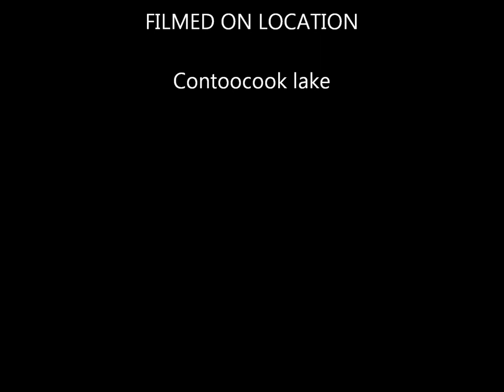10/4 Contoocook lake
Couple of decent fish on a Buzzjet